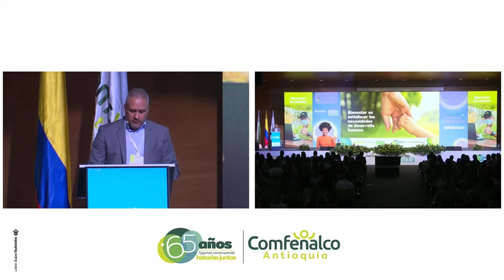Jorge Alejandro Gómez- Director de Comfenalco Antioquia